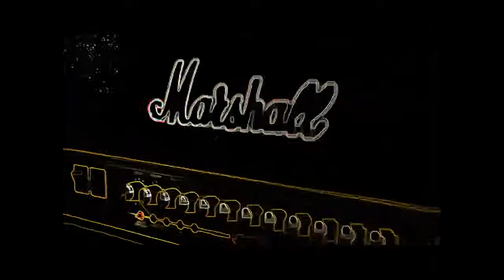ฟิล Aire สอนกีต้าร์ No Where - Incubus by Rock U EP160